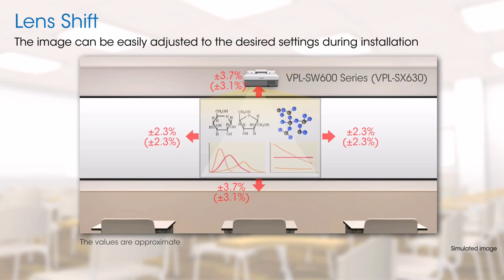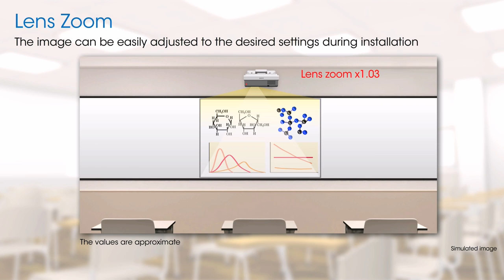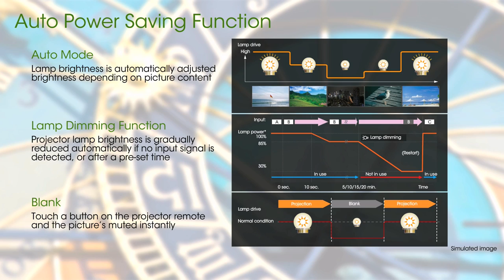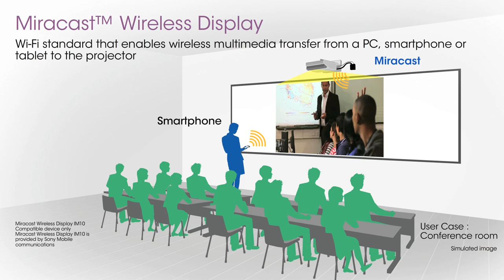VPL-SW600/SX600 Series (Feature&Benefit)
Sony's VPL-SW600/SX600 Series data projectors are ideal for education, training, corporate applications, and a range of other uses.  Designed to add flexibility to classroom and business presentations, they achieve large-screen projection from very short distances, thanks to an ultra-powerful short-throw lens.
These powerful projectors also deliver installation flexibility with an optical zoom and lens shift capability.  This greatly reduces the time and hassle of fine-tuning the image position without having to physically move the projector or sacrifice image quality.